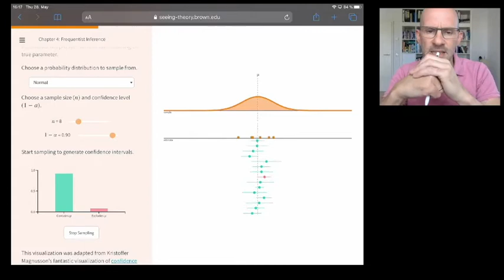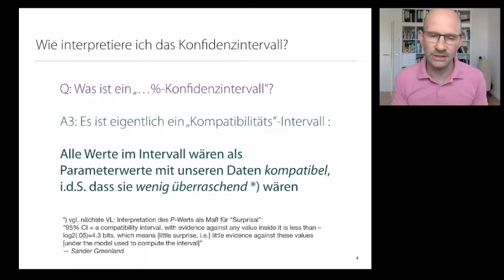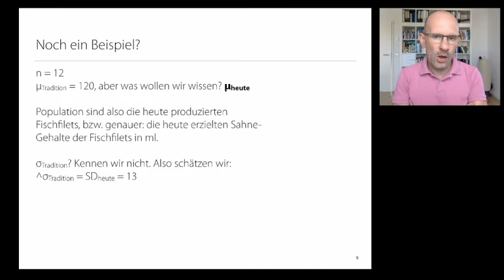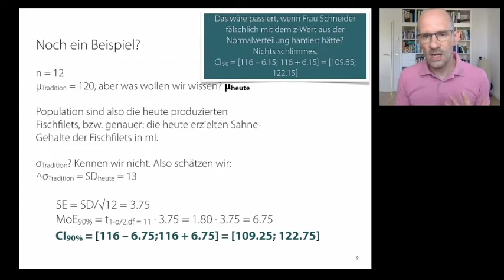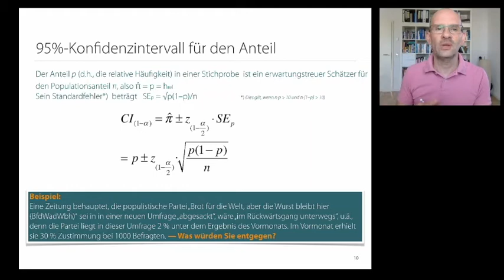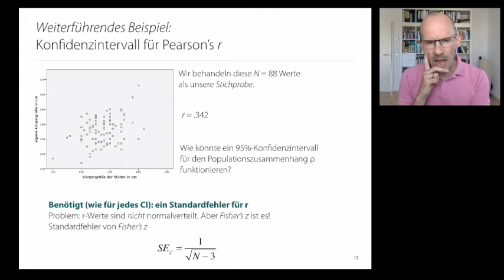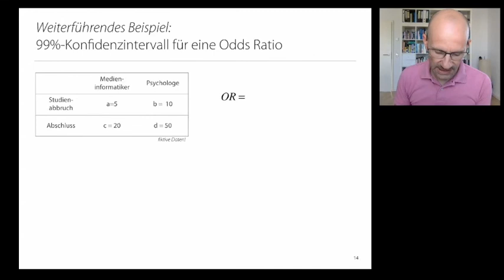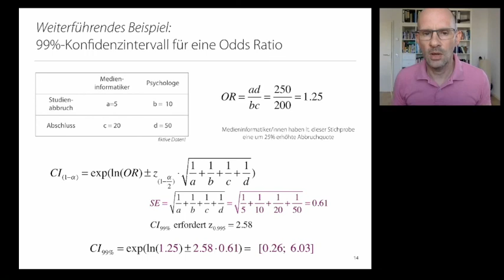Statistik 1: Video 16 (Schätzen 3: Konfidenzintervalle in Anwendung)